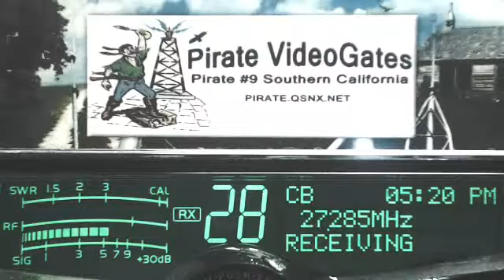WhiskyInOut AR, 270 GA+, 225 GA+, CoonDog AR, Doorknob TN+